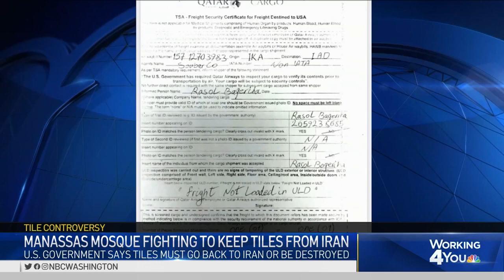CAIR, Partners to Call on DHS to Release Quranic Tiles for N Va Mosque Threatened with Destruction